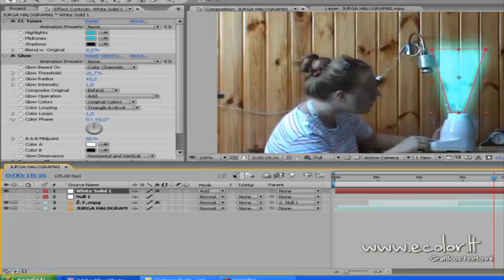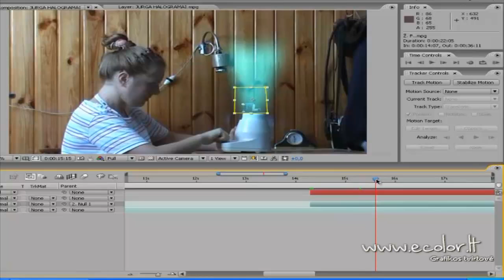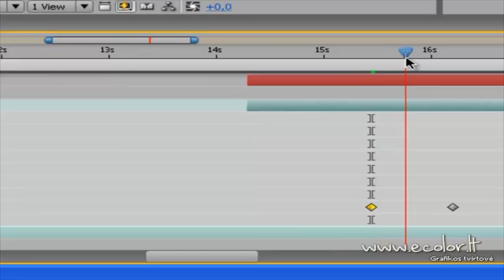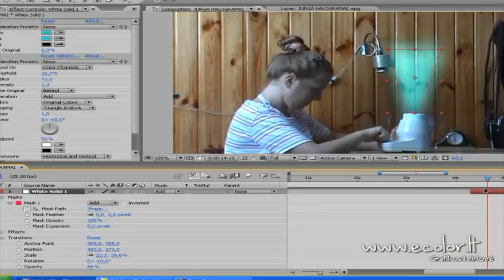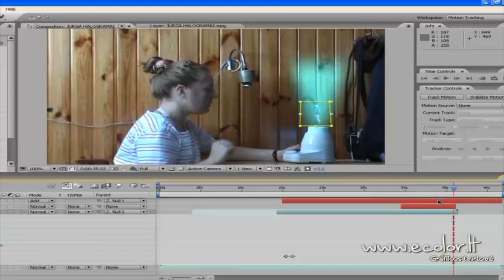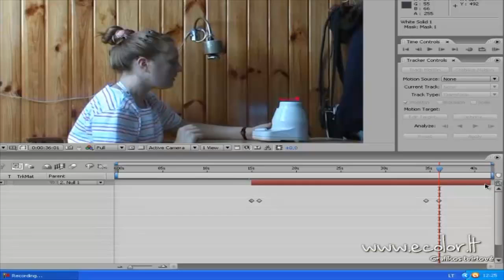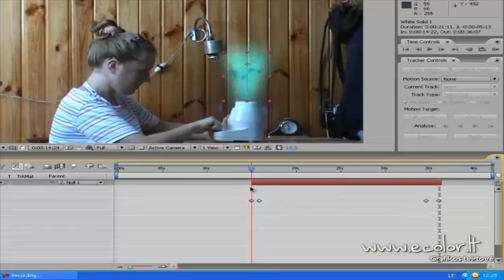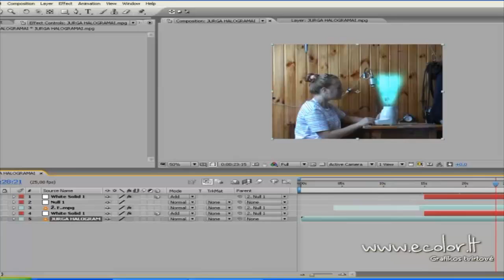[ecolor.lt] Adobe After Effects žmogus halogramoje 2